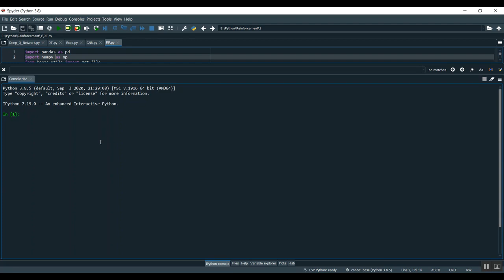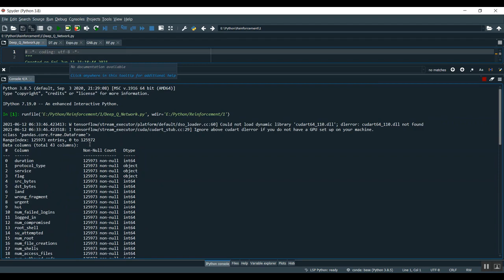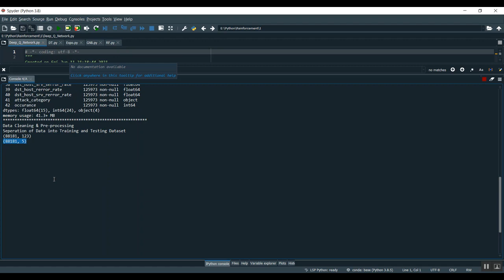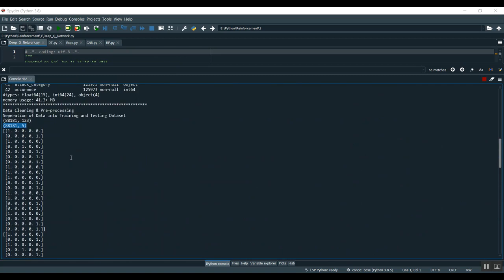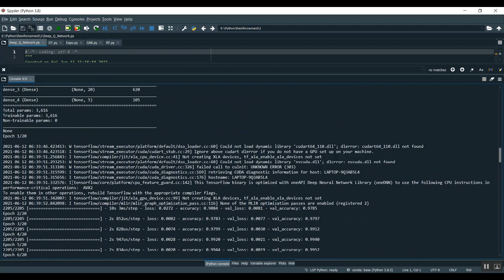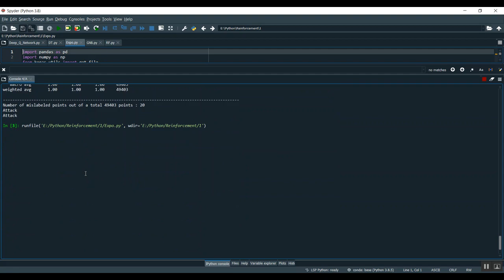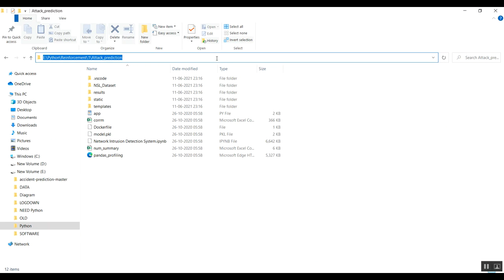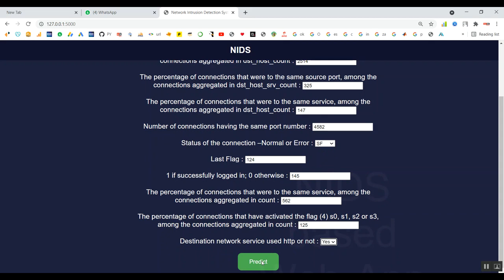A Federated Simple Recurrent Units Based IDS for Accurate Detection of Cyber Attacks Against IoT Aug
IEEE PROJECTS 2024 TITLE LIST

* Complete Source Code
* Complete Documentation
* Complete Presentation Slides
* Flow Diagram
* Database File or Dataset
* Screenshots
* Execution Procedure
* Video Tutorials
* Supporting Softwares

Support Specialization
* 24/7 Support
* Ticketing System
* Voice Conference
* Video On Demand
* Remote Connectivity
* Document Customization